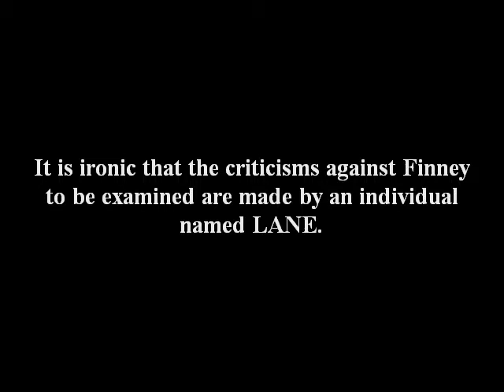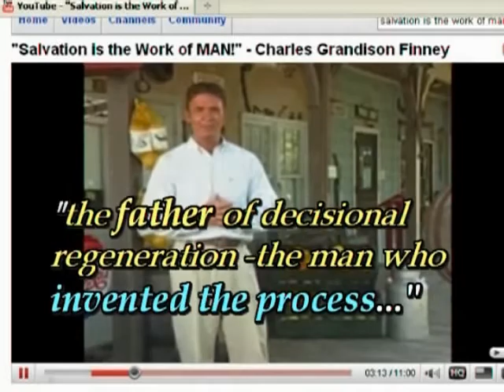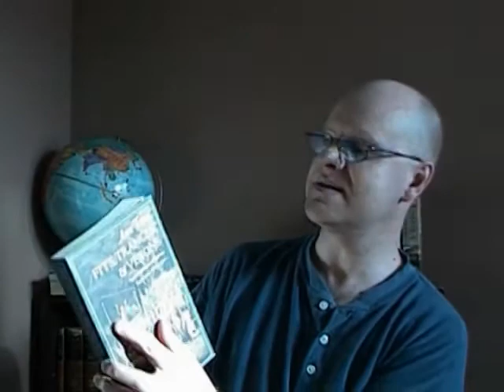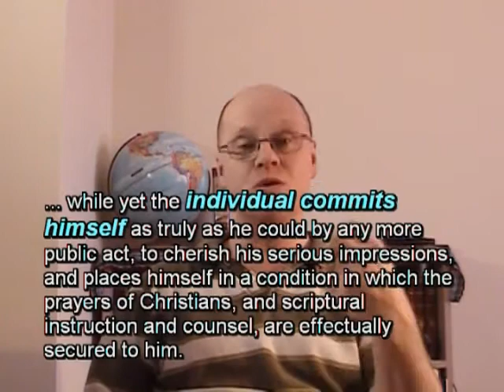Charles Finney and the Altar Call part 1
By popular request an Updated refutation of Lane Ch's video called 'Salvation is the work of Man-Charles Finney'.  In part one, the accusations by Mark Keilar, a fanatical Calvinist are refuted, where he claims that Finney is the creator of the means called 'the altar call'.  Calvinists hold to the heresy of 'Monergistic Regeneration'.  In this video, proof is presented that shows that the 'altar call' has been used by both Methodists and CALVINISTS before Finney was converted.